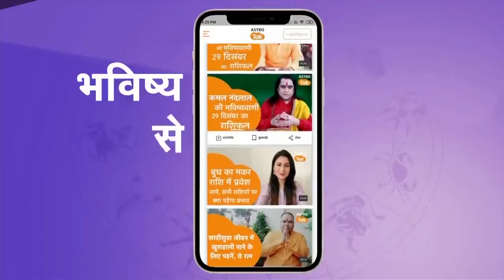जिनका जन्मदिन 04 February को है उनका आने वाला एक साल कैसा रहेगा । Shailendra Pandey | Astro Tak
Birthday Special: ज्योतिर्विद शैलेंद्र पांडेय जी से जानते हैं कि जिनका जन्मदिन 04 February को हुआ है उनका आने वाला एक साल कैसा रहने वाला है.